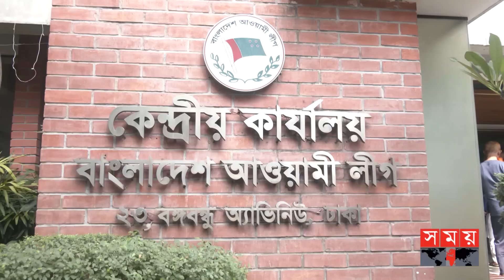সম্মেলনকে ঘিরে উৎসবমুখর পরিবেশ আওয়ামী লীগের কার্যালয়ে | Awami League Shommelon | AL Annual Meeting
সম্মেলন ঘিরে নেতাকর্মীদের পদচারণায় মুখর আওয়ামী লীগ সভাপতির রাজনৈতিক কার্যালয়। আগামী নির্বাচনে মাঠে সক্রিয় ভূমিকা পালনে সক্ষম ও ইতিবাচক নেতৃত্বের প্রত্যাশা তৃণমূলের নেতাকর্মীদের। এবারের সম্মেলনের মাধ্যমে দল ও সরকারকে আলাদা করার দাবি তাদের।